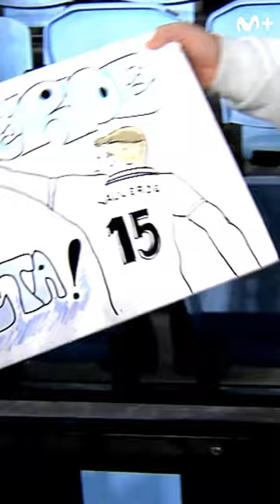Esto es un 'plan b' y lo demás son tonterías.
Los programas completos de El Día Después, lo mejor del deporte, un estreno de cine al día y series originales e internacionales están disponibles en Movistar Plus+, seas del operador que seas, por 14€ al mes.